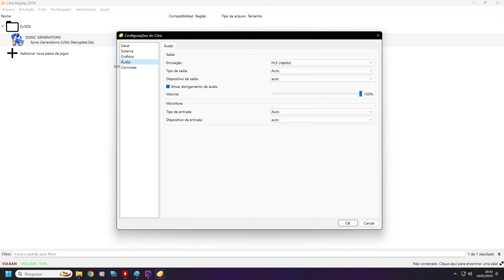Sonic Generations 3DS - Mushroom Hill Zone on Citra Config + Download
✪ PC specs:
⍟ Motherboard: Gigabyte B450 AORUS M rev 1.1
⍟ CPU: AMD Ryzen 5 5600X
⍟ GPU: NVIDIA GTX 1650 4GB
⍟ RAM: 2 x 8 DDR4 Kingston Fury 16GB 3200 MHz
⍟ SSD: Sansung 860 EVO 500GB
⍟ HDD: 2x Seagate 300GB + 1 Sansung 180GB + 1 Maxtor 500GB
⍟ Power: Corsair CX 600 80 Plus Bronze